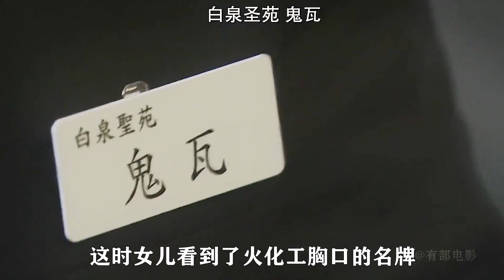死去的父親無法火化，一家人想破腦袋，終于弄清楚了原委！